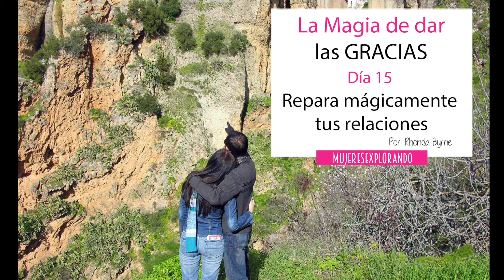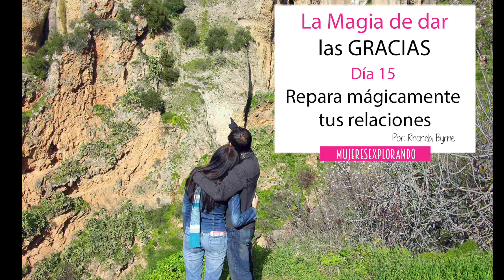🔮 Repara mágicamente tus relaciones 👈🏻 Día 15- La Magia de la Gratitud🙏🏼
Imagen: MediaArtNet,LLC

💜La Gratitud es la fuerza poderosa que opera a través de la ley universal:

"Porque a cualquiera que tiene gratitud, se le dará, y tendrás más. Pero al que  no tiene gratitud aún,  lo que tiene le será quitado".

De la autora del libro de El Secreto donde explica los conceptos de la ley de atracción, en este libro de La Magia nos invita a crear un nuevo estilo de vida donde adoptemos la gratitud diariamente.

Atrévete a practicar la gratitud como hábito durante 28 días para que lo incorpores para siempre en tu rutina diaria. Verás un cambio en ti!

👉Esto ha sido parte del Día 15 del libro La Magia escrito por Rhonda Byrne.

☀️La mente es poderosa y mientras más repitas las afirmaciones más efecto tendrán en tu vida🧘‍♀️